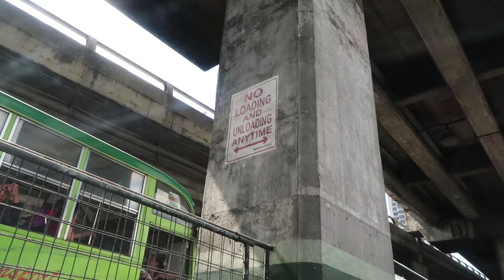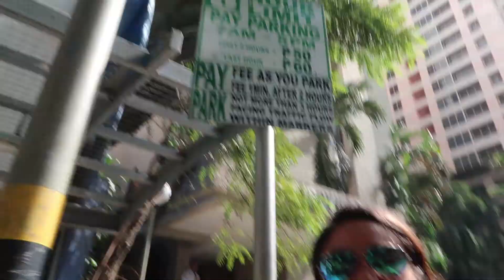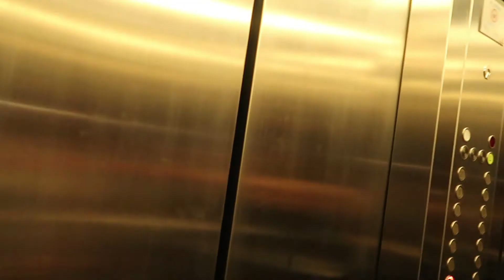SECURITY WON'T LET ME IN FOR FITNESS SHOOT | cASSpiration VLOG 10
I get called on to do fitness photoshoots and video shoots on a regular basis, one of the roles of being a fitness ambassador and an athlete. So naturally I'd be in my athletic wear as volleyball players, touch rugby players and track & field athletes would be so too. But apparently at this building you aren't allowed to go up if you're in shorts. Still a few old school offices around the metro apparently. Reminds me of how strict my high school was back in the day. Anyways this is just a behind the scenes of the fitness videos that I shot with this website. When the videos are up, I'll edit this description and add the links so you can follow the workouts that I did for them.